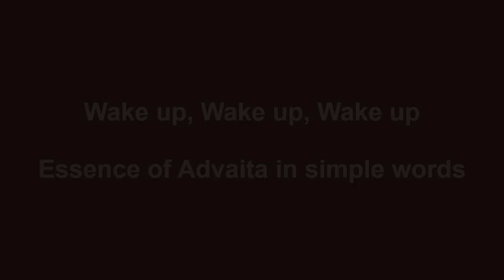Wake up, Wake up, Wake up